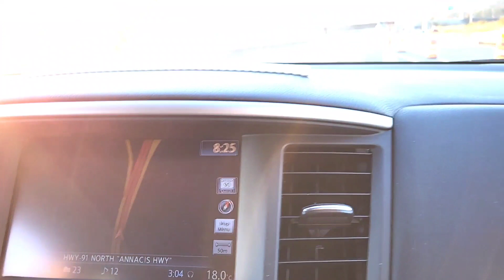Parking na milan krke wapis auna pia